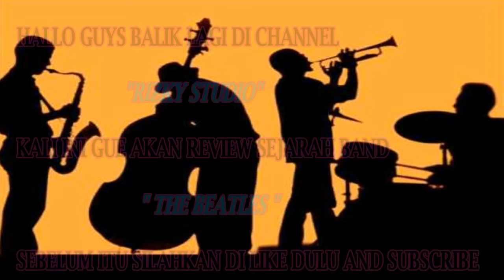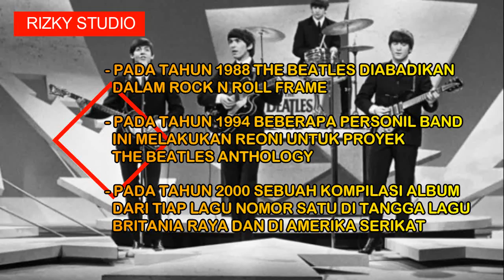KISAH UNIK DARI THE BEATLES YANG HARUS KAMU KETAHUI !!!